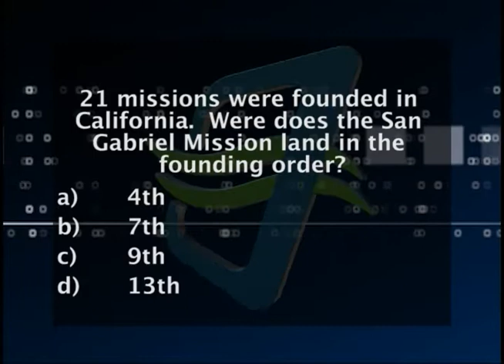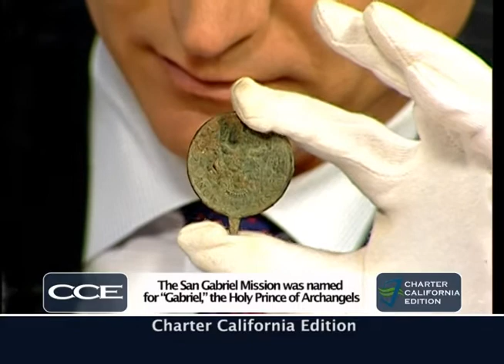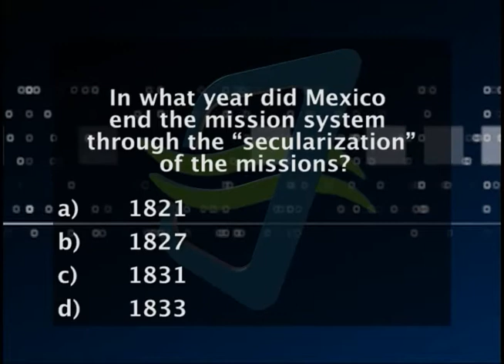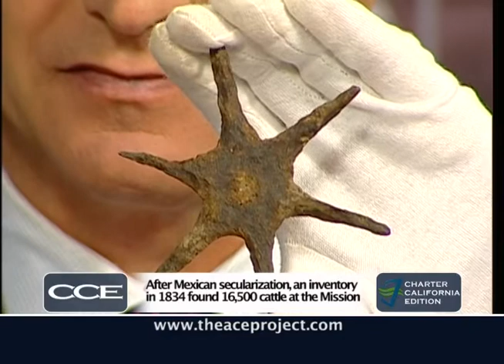California Edition, Irwindale Ep. 8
California Edition Host Brad Pomerance interviews San Gabriel Council Member David Gutierrez and  San Gabriel Mission Archaelogist John Dietler about Excavating the San Gabriel Mission.